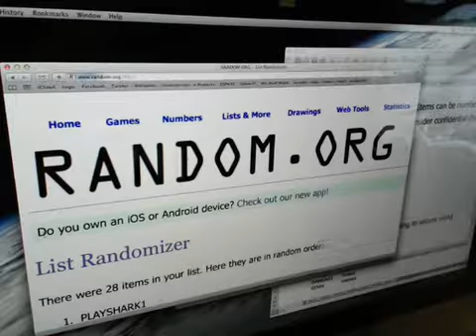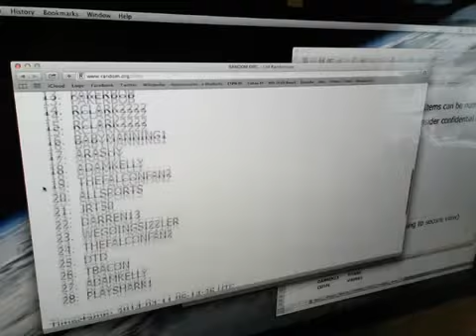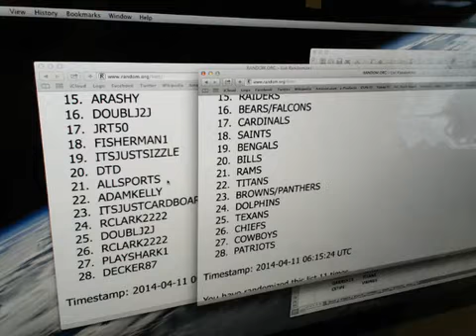Team Draw NT #22 ~ Random Teams